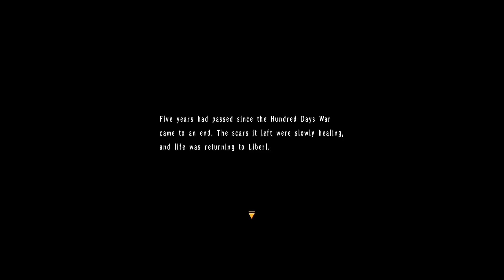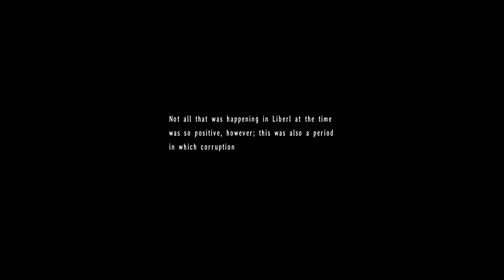Let's Play Trails In The Sky The 3rd (Blind) Part 14 - Heretic Hunter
In this episode we face against one of the seventy-seven devils and gain a very familiar face as well we learn more about Schera's history with Aina.

Steam Description:
Half a year after Trails in the Sky SC, Father Kevin Graham takes on a routine mission on behalf of the Septian Church. He and his partner are then plunged into a realm that follows an unnaturally strict set of rules and is as intent to open old wounds as it is to keep them behind closed doors.